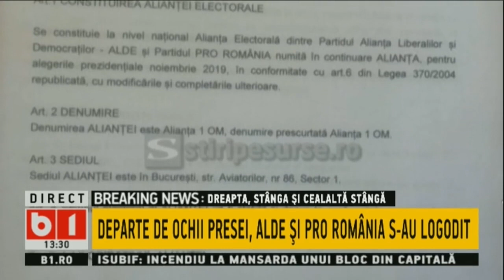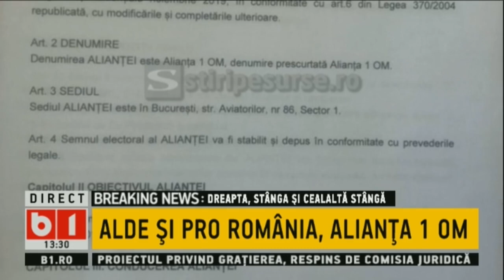TALK B1: PONTA SI TARICEANU AU PARAFAT ALIANTA. 28 AUG 2019 P1/2